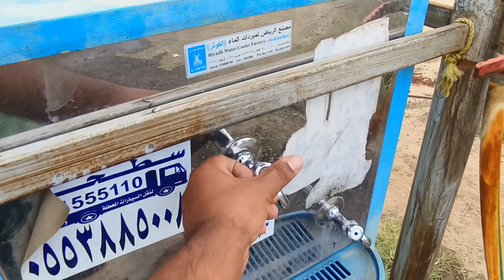khamis Mushait के पानी के कुव्वे ll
Abha Aramco se kerosene load krne aaya tha Riyadh airport k Liye
yaha Pani k kuvve dekhe Socha ek vlog hi bna lu YouTube k Liye